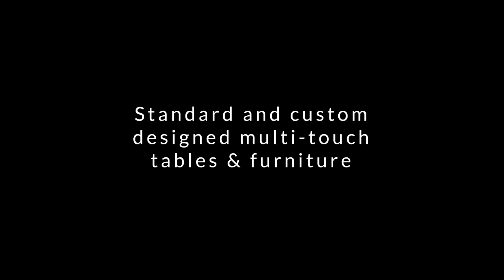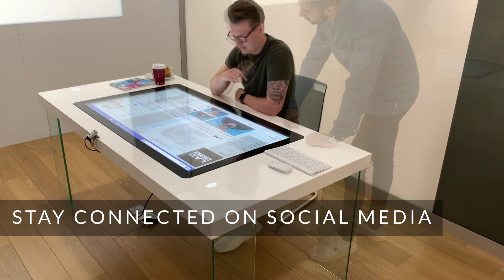Pro Display Touch Table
Fully integrated 50” multi touch glass screen with built in PC / WiFi

A unique ‘free floating’ design with clear glass legs and choice of high gloss white or black top as standard or the option of custom colours, wood effects, printed graphics & designs.

– Built in PC with Windows and Android operating system
– High powered speakers
– Wireless charging point
– Wireless keyboard / mouse and webcam